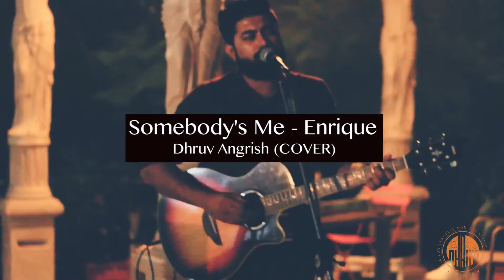Duo Live At Surya Villas with Percussions | DHRUV ANGRISH | CHORAL SCOOP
Artist available for Weddings/ Corporate and Club shows.